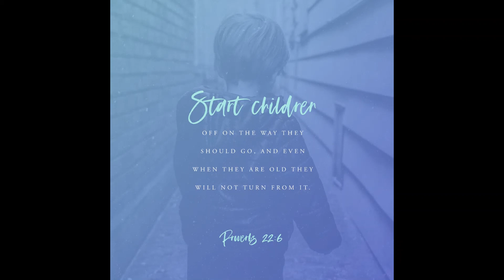Guided Meditation: Nurturing Future Generations (Proverbs 22:6)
Join us in this guided meditation session inspired by Proverbs 22:6. Explore the meaning and application of this powerful Bible verse, which emphasizes the importance of nurturing and guiding future generations. Immerse yourself in a tranquil meditation, envisioning the profound impact you can have on the lives of children and young people. Find solace, wisdom, and divine connection as you reflect, meditate, and pray. Let the Word of God nurture your soul and empower you to shape a brighter future.